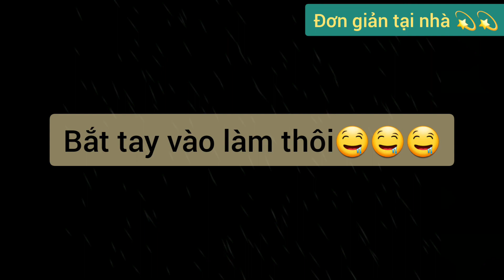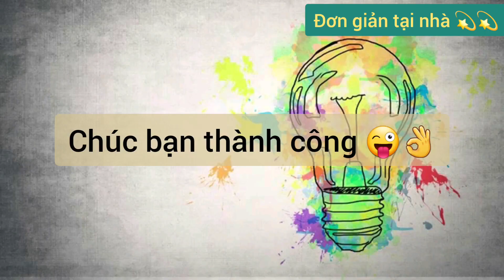Cách làm thạch Milo thơm ngon tuyệt cú mèo!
Món thạch Milo mới lạ và đầy thơm ngon! Làm tại nhà cực dễ luôn nhé ^^